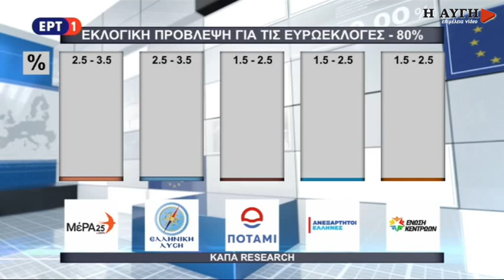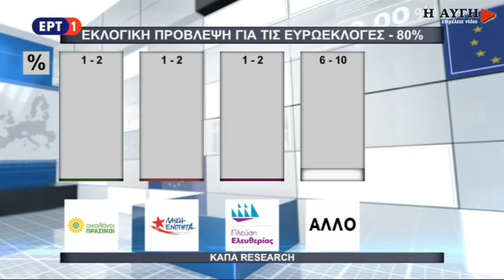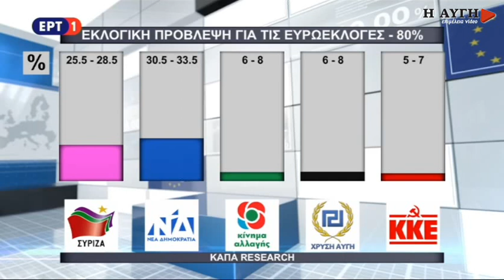Εκλογική πρόβλεψη ΕΡΤ